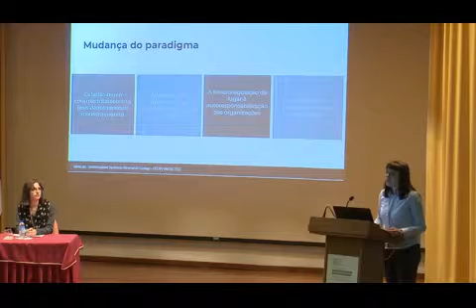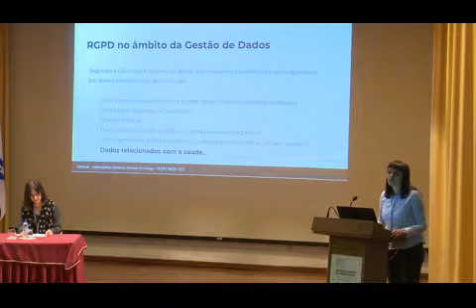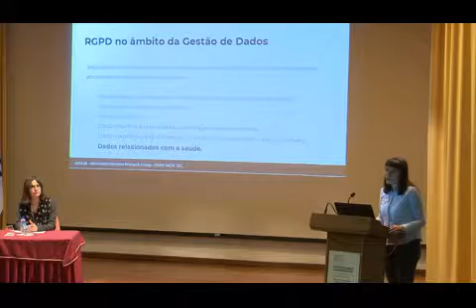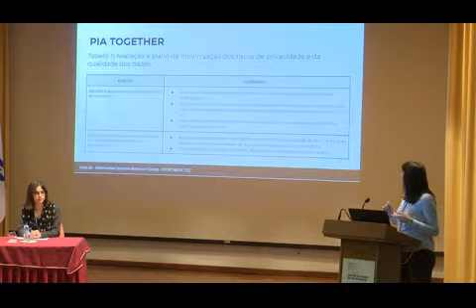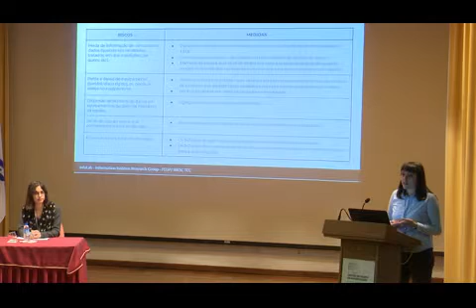4º Fórum GDI - Flash Talk 3 - A Ciência Aberta é possível com dados clínicos?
A Ciência Aberta é possível com dados clínicos? Ferramentas para planeamento e avaliação de risco, Joana Rodrigues, João Aguiar Castro e Cristina Ribeiro, INESC TEC, Faculdade de Engenharia da Universidade do Porto, Célia Sales e Paula Mena Matos, Faculdade de Psicologia e Ciências da Educação da Universidade do Porto